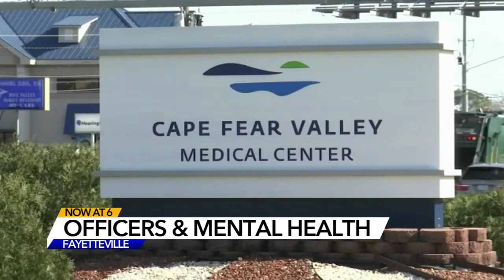Shocking deaths put spotlight on mental health resources in Cumberland County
In the wake of a murder-suicide involving a police officer, the Fayetteville Police Department says it places an emphasis on officer wellness and encourages employees to seek counseling and support services when needed.